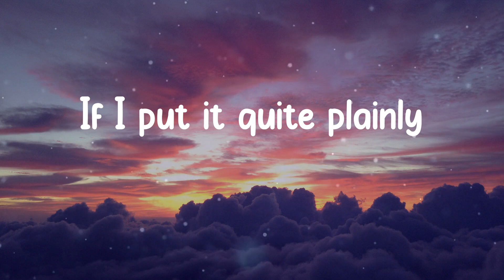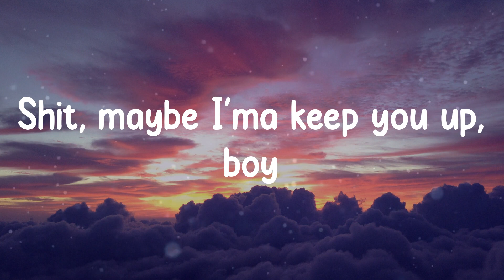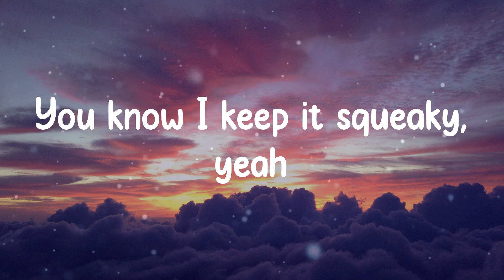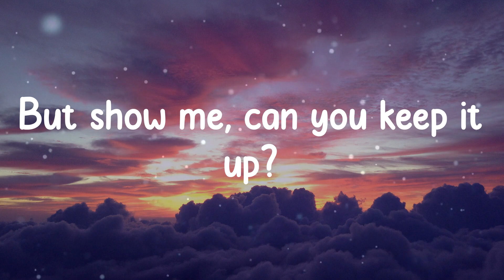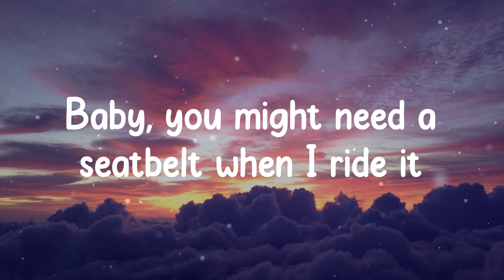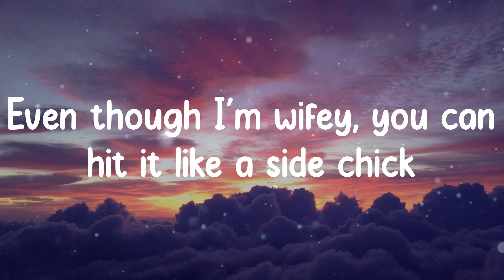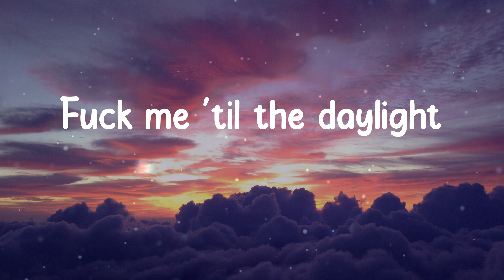Ariana Grande - 34+35 (Lyrics)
Lyrics:
Better say, "Doin' you right"
Watchin' movies, but we ain't seen a thing tonight
I don't wanna keep you up
But show me, can you keep it up?
I've been drinking coffee
And I've been eating healthy
You know I keep it squeaky, yeah
Saving up my energy
Thirty-four, thirty-five
Thirty-four, thirty-five
You drink it just like water
Thirty-four, thirty-five
Thirty-four, thirty-five
Got the neighbors yellin' "Earthquake!"
4.5 when I make the bed shake
Put it down heavy even though it's lightweight
Yeah, we started at midnight
Go 'til the sunrise
But who's counting the time when we got it for life?
I know all your favorite spots
We can take it from the top
Thirty-four, thirty-five
Thirty-four, thirty-five
Aww shit
Math class